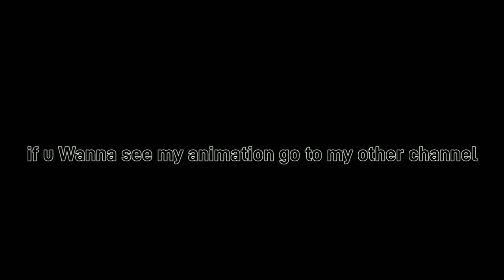reanimated my old animation or your idea animation